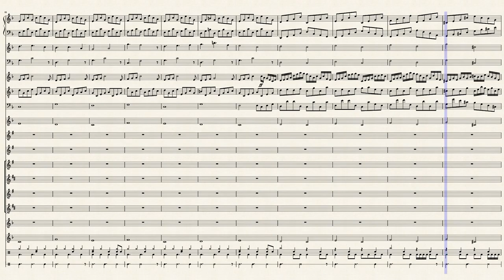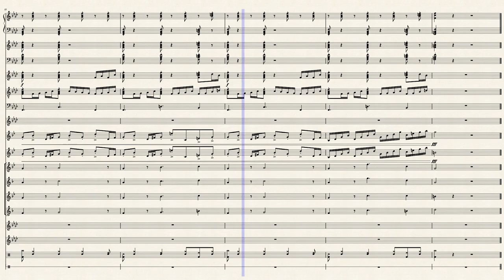Yagi, la capra apocalittica~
hm
just a Yagi (?)
*an apocalyptic Yagi*